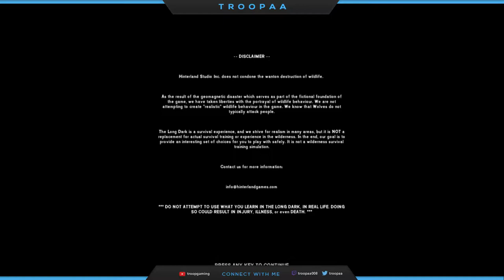(Let's Play The Long Dark ep1) wintermute (PC) (English)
System
Intel i7 3770k @ 4.2Ghz - MSI Intel® Z77 Chipset Based - Avexir Series 16GB DDR3 1600MHz - ASUS Radeon R9 290oc R9 290 MSI GAMING 4Goc -
Corsair Hydro Series H100i V2 Liquid Cooler - Samsung 250GB SSD 840 EVO - Case COOLER MASTER HAF 932 Advanced -

Keyboard and Mouse Logitech g19s - Zowie FK1
Headset ASTRO A50 Gen3 Wireless
Screen AOC G2460PQU 24" Widescreen 144Hz 1080p

the long dark interloper survival game canada